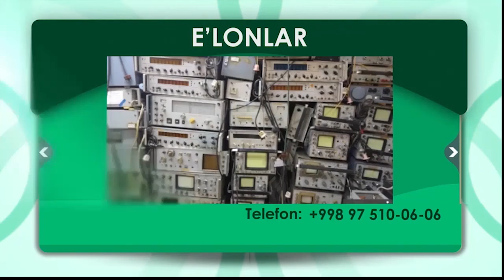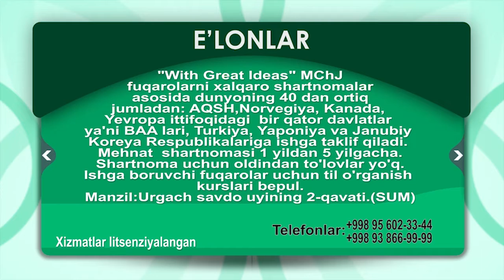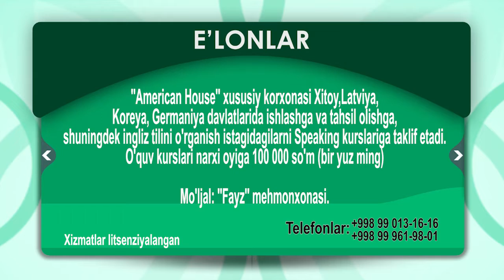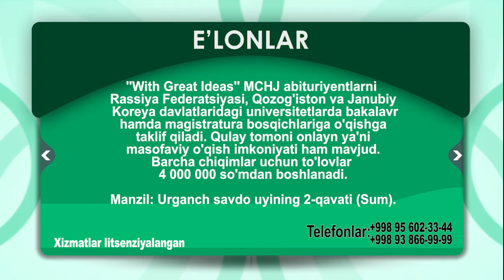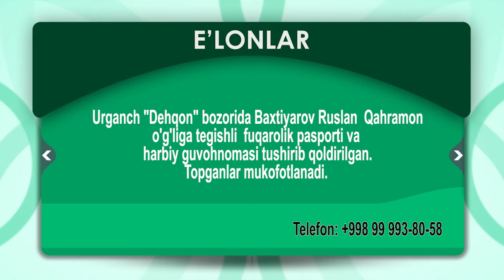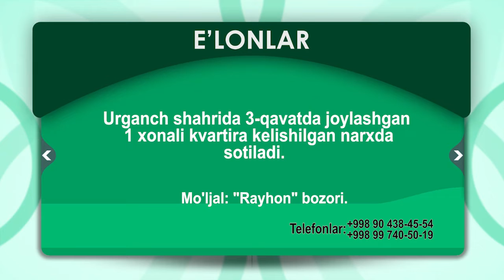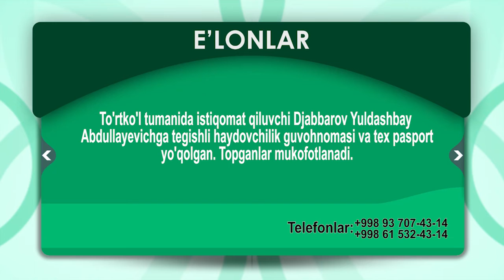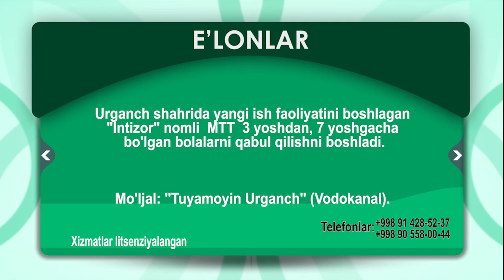15.11.2019 E'lon TTV